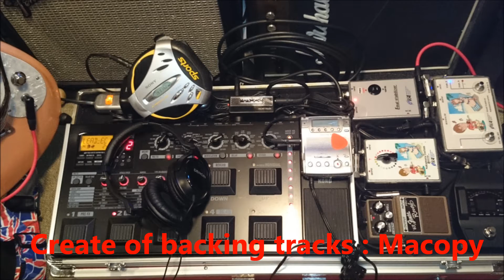Hawaii Five-O(cover) -The Ventures fan's collaboration-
Hawaii Five-O -The Ventures fan's collaboration-
Create of backing truck ： Makoto Terajima
Guitar：Atsushi Nakamura